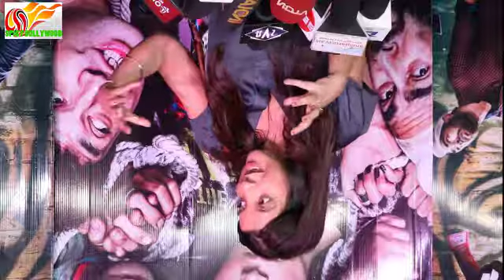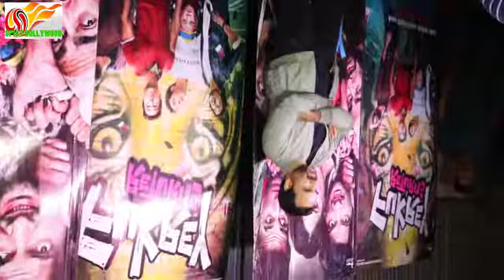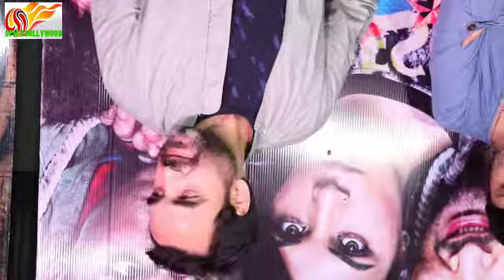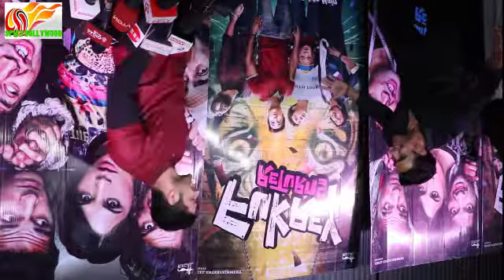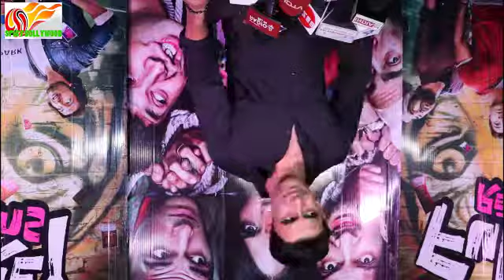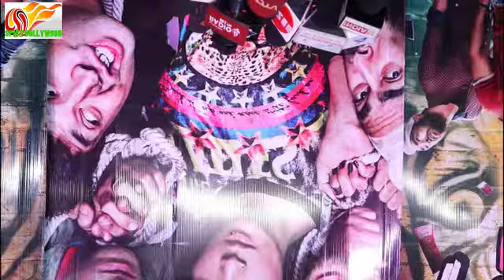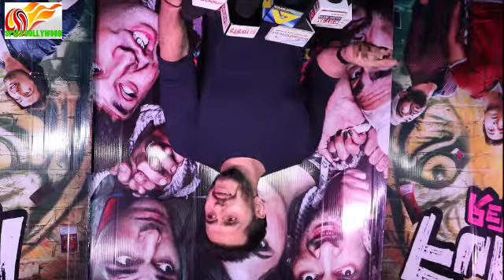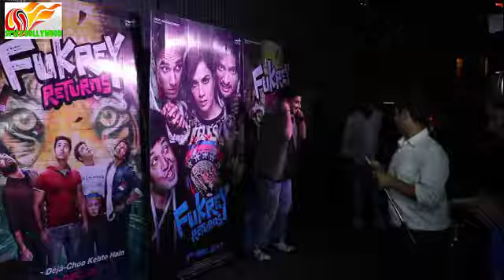Succes party of Fukrey Returns with all star cast